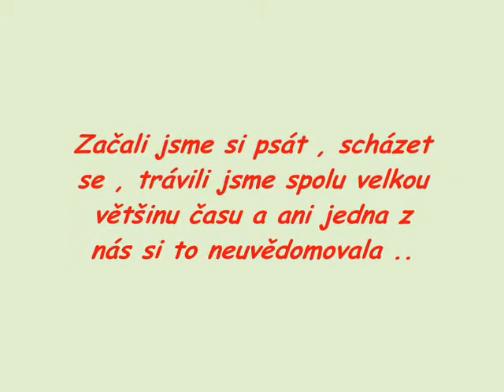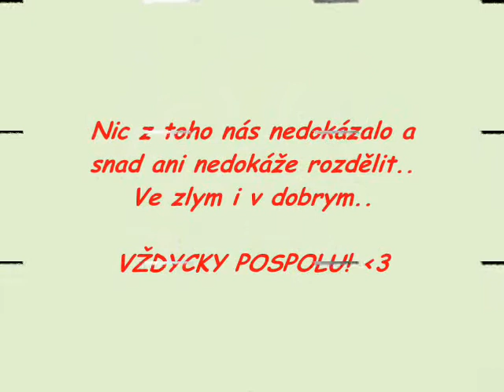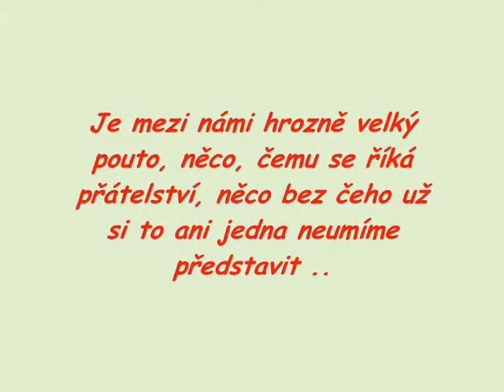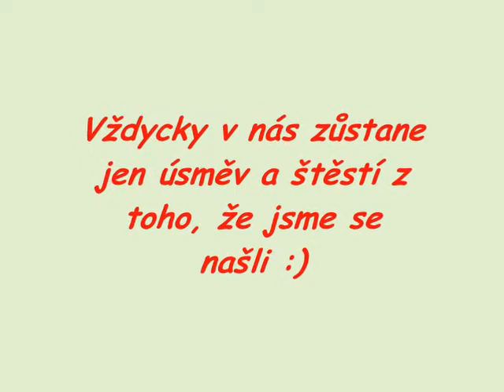Už rok skvělou kamarádkou!